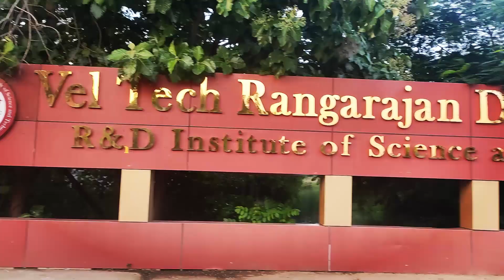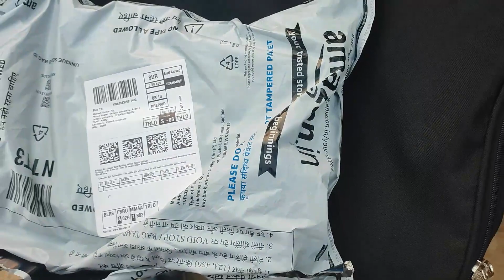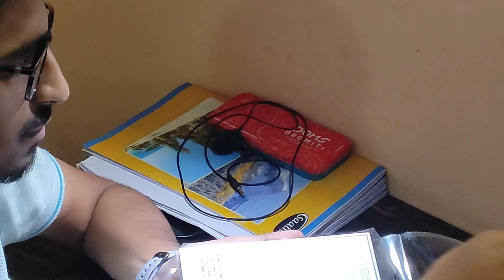Finally Bought IPhone 11 😱 || Dream Comes True After 2 Years **Got Emotional**😍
My iphone
Smart Watch
Smart Watch 2

Hello Everyone!!!

▪️Hope You  Guyz Enjoy This Vlogs
If You Like This Video Then